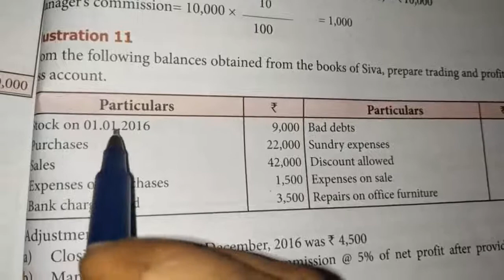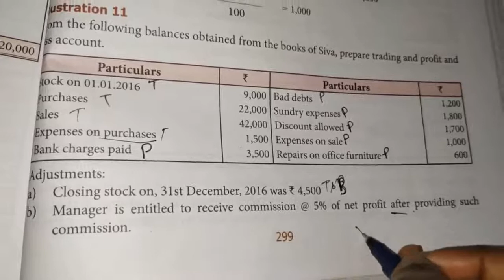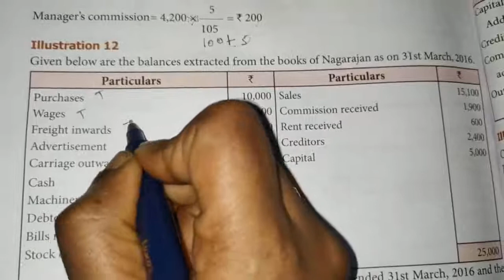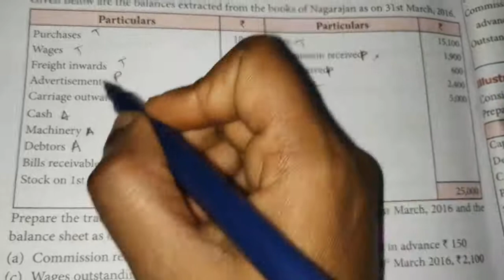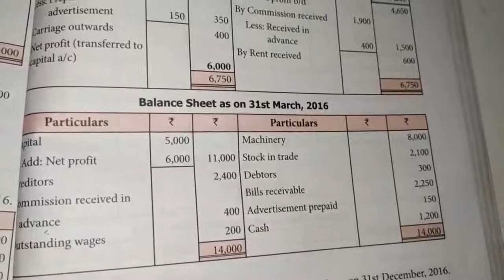11th Accountancy- Chapter 13(illustration11) Final account2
Final account2-Illustration sums-Explanation in tamil